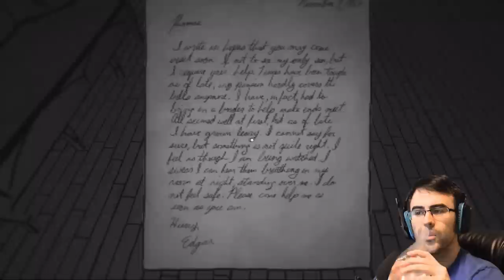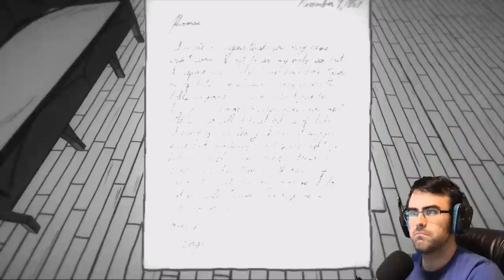I'M FREAKING OUT MAN! | Tell Tale Heart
Tell Tale Heart, I killed a dude and I liked it.